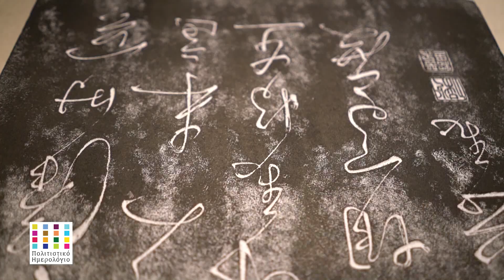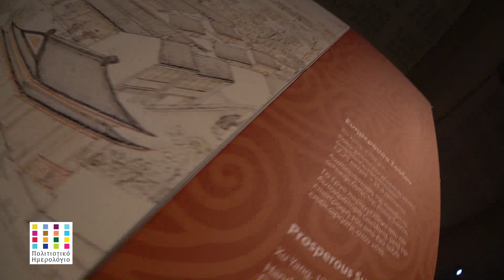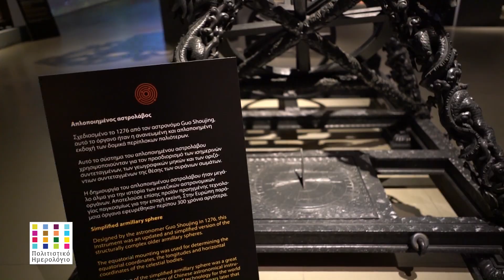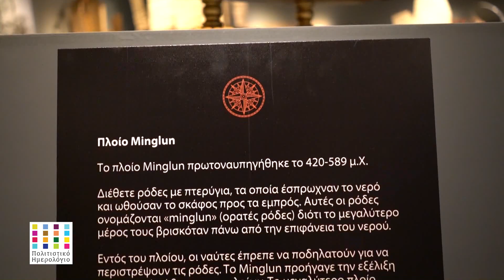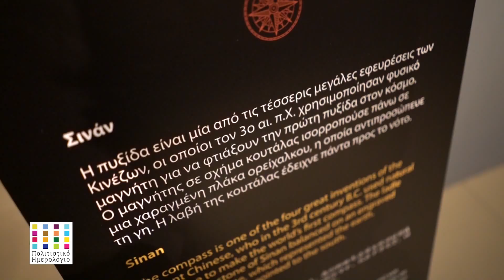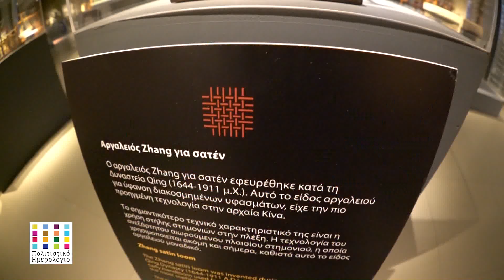Ο ΠΟΛΙΤΙΣΜΟΣ ΚΑΙ Η ΙΣΤΟΡΙΑ ΤΗΣ ΚΙΝΑΣ ΣΤΟ ΝΟΕΣΙΣ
Ο ΠΟΛΙΤΙΣΜΟΣ ΚΑΙ Η ΙΣΤΟΡΙΑ ΤΗΣ ΚΙΝΑΣ ΣΤΟ ΝΟΕΣΙΣ -πολιτιστική εκπομπή με τη Σουζάνα Καζάκα σκηνοθεσία Ζωή Γανίτη.ΜΕΡΟΣ Ά